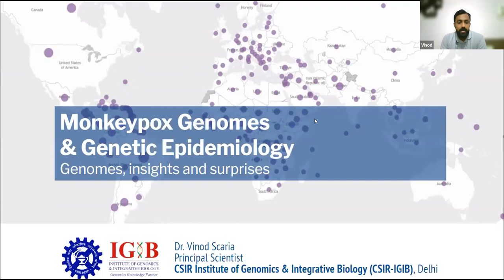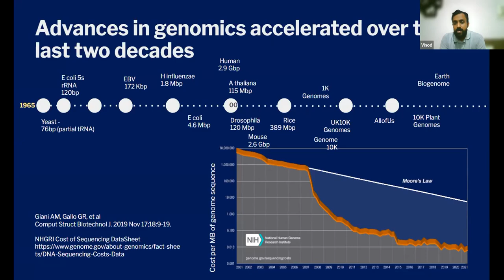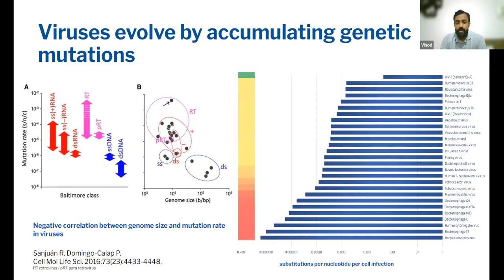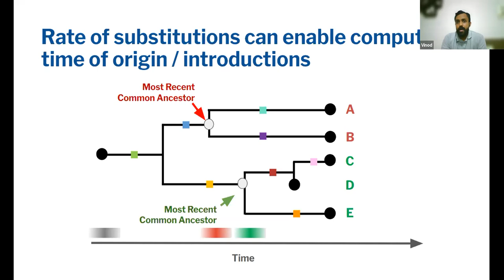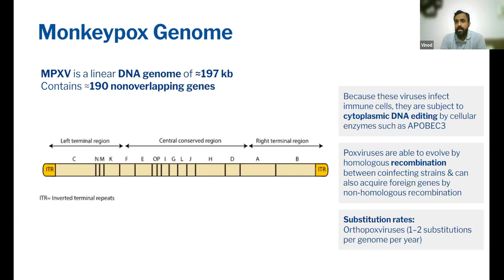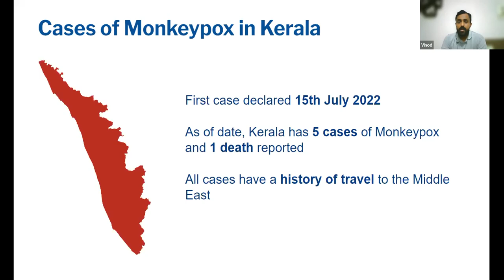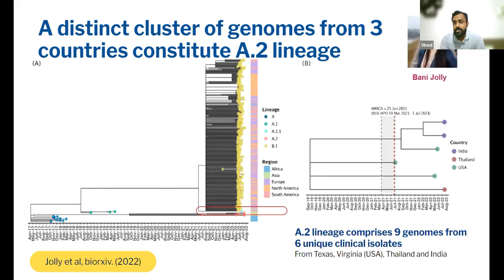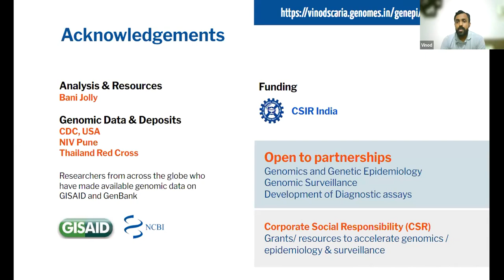Genomics and Genetic Epidemiology of Monkeypox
This lecture is from the Monkeypox - What we know and What we don't
Webinar organised on Wednesday, 3rd August, 2022 by the Departments of Dermatology & Microbiology, DY Patil Medical College and Research Centre, Pune